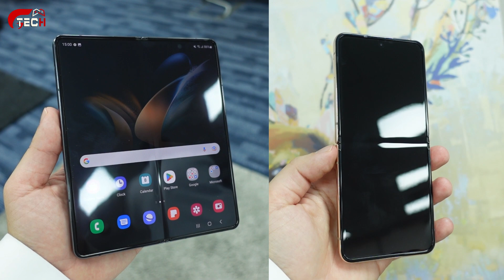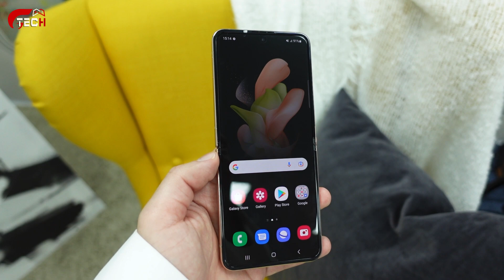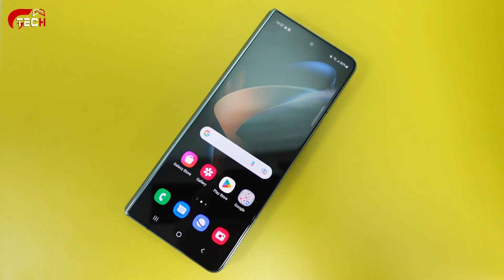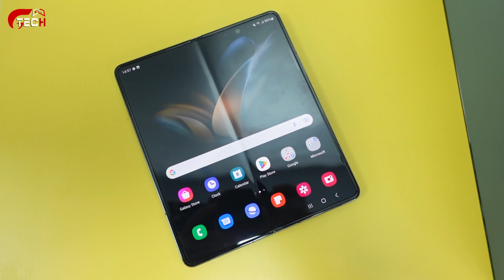اول استعراض لجوالات سامسونج جالكسي فولد 4 وجالكسي فليب 4